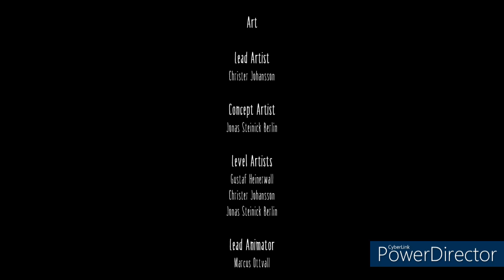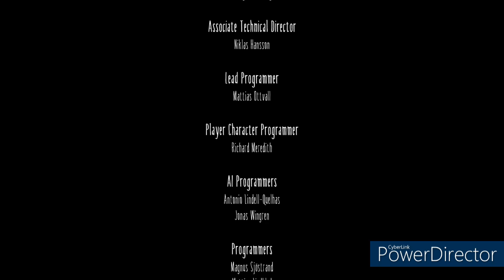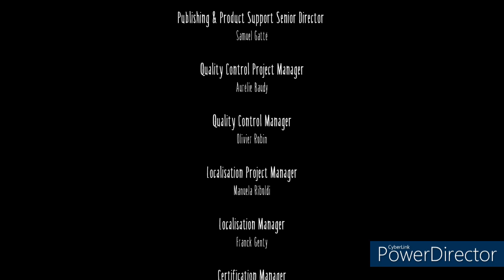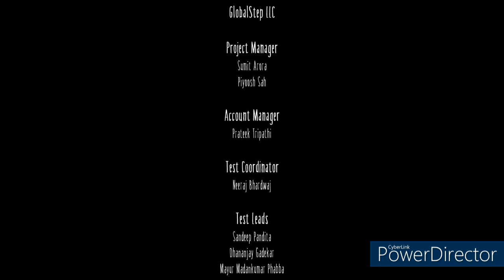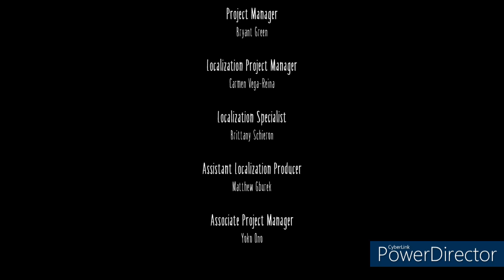Little Nightmare |END| Defeating the lady, escaping this terrible place